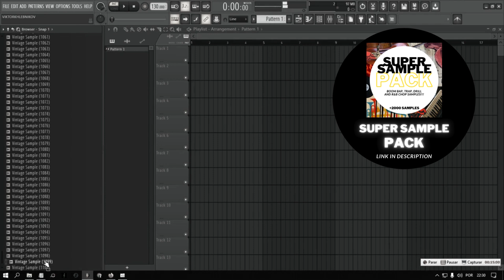VINTAGE SAMPLE PACK 2024 [TRAP, BOOM BAP, R&B AND DRILL] (+2000 SAMPLES | LINK IN DESCRIPTION)